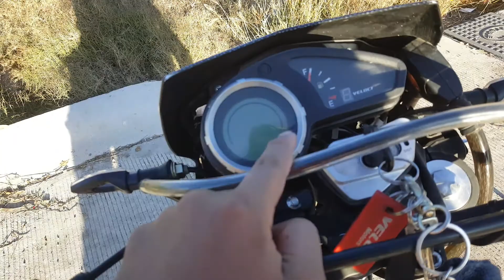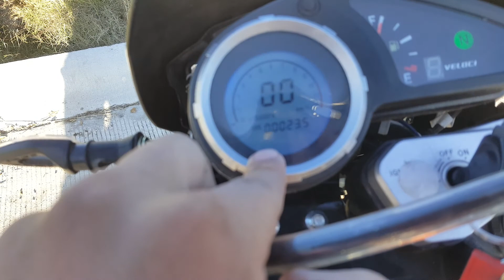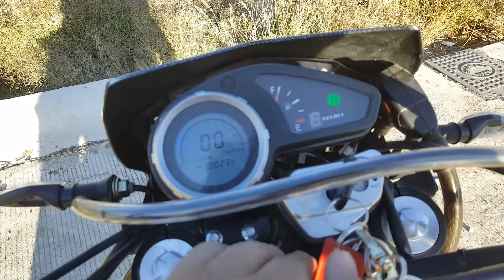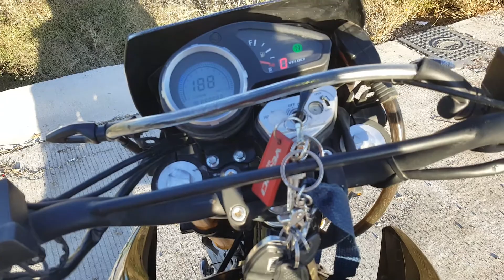LO BUENO Y MALO | VELOCI XEVERUS 2020